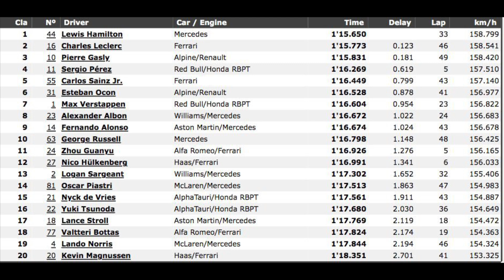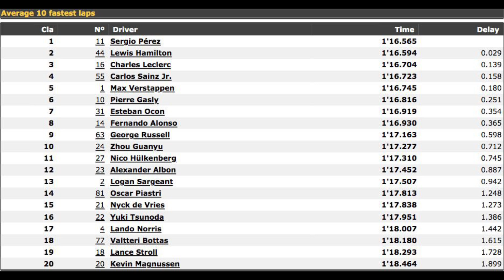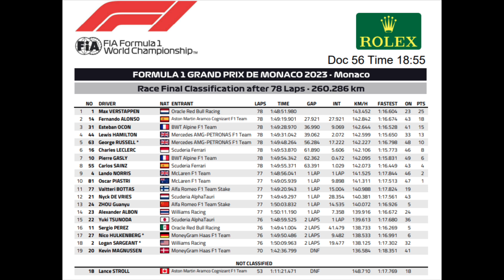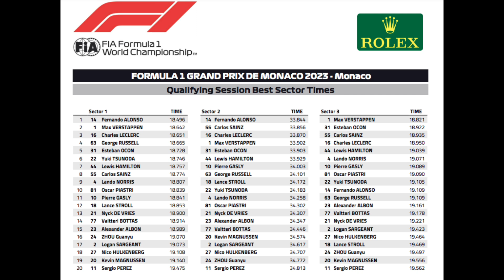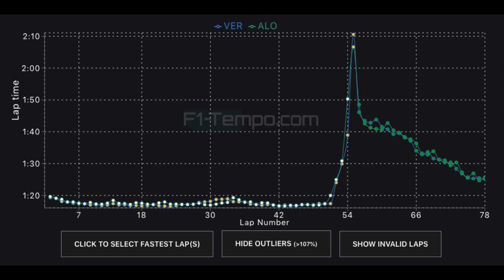Los DATOS DUROS del GRAN PREMIO DE MÓNACO 2023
Toda la data del monacogp y los puntos que, en mi opinión fueron los más relevantes del GP en Mónaco 2023

Fotos:  @yhacbec ,  @Mercedes-AMG Petronas Formula One Team  @Ferrari   Gettyimages   Ferrari.media.com ,  Créditos a quién corresponda, Mark Thompson  @AlpineF1Team  @Red Bull Racing Honda  Sutton images, CarandDriver, Motorsport.com , LATImages AlfaRomeoRacing,  Peter Nygaard, Williams Racing, Mercedes EQ , Todos los derechos de Red Bull Content Pool - Red Bull Racing @Autosport , Aston Martin F1 Team,  Motorsport.com , Bernard Cahier , Autosport, Hasan Bratic , Davide Cavazza, Giorgio Piola, Todos los derechos a quién corresponda.